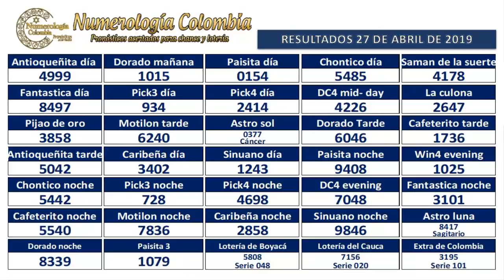Pronóstico para Lotería y Chance 03 Cifras 28 Abril 2019